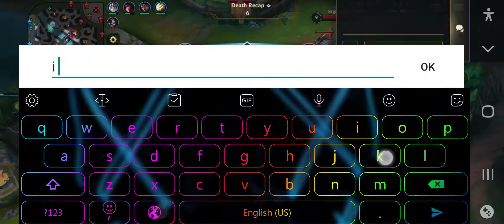league of legend some of me playing it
for those of you who dont know what league of legends is and think i was doing so bad in the second game i was playing a support character and wasnt really meant to get kills only to help get them otherwise thank you for watching my video